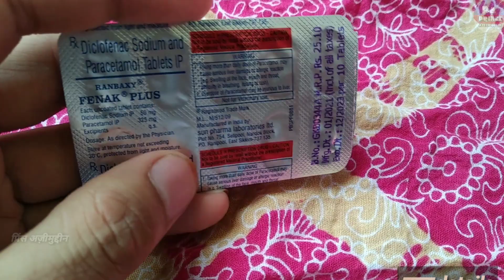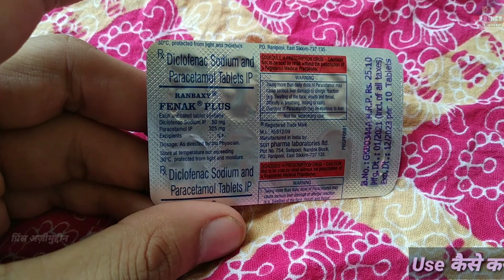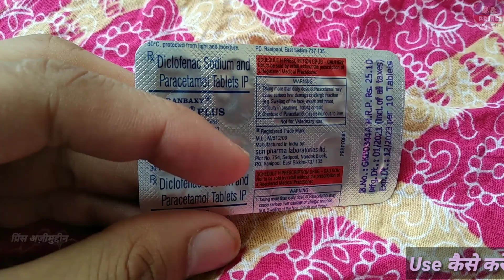fenak प्लस टैबलेट का उपयोग करता है | fenak plus tablet uses telugu | Prince Azeemuddin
Hello Guys
Aaj Ki Video Me Ham Baat karenge Fenak Plus Tablet Ke Baare Me Ki Ye Kis Kis Problems Me Use Kar Sakte Hai Aur Baat Karenge
2. Eske Benifits kiya Kiya Hai
3. Use Kaise Karna Hai
4. Kiya Eske Side Effects Hai

Let's start """"""""

Notice